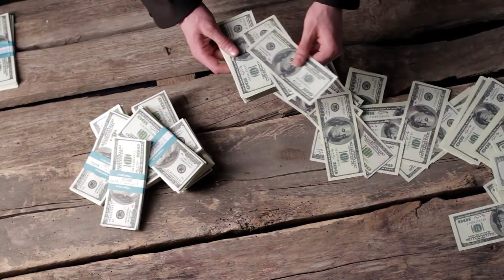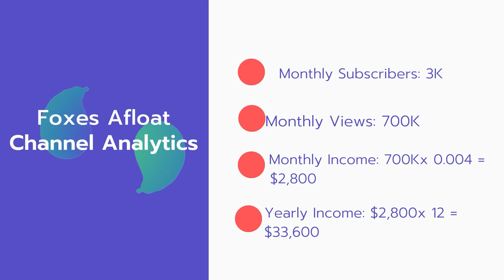How Much Does Foxes Afloat Make on Youtube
In this video, I will show you the estimate of how much money does Foxes Afloat makes on YouTube.